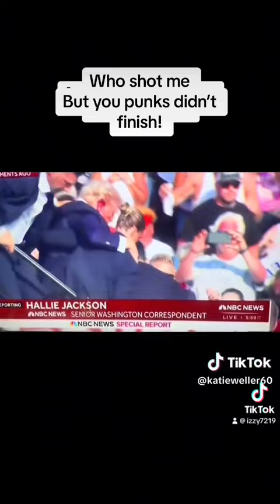July 13, 2024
Trump shot